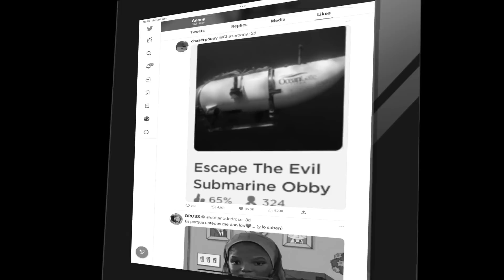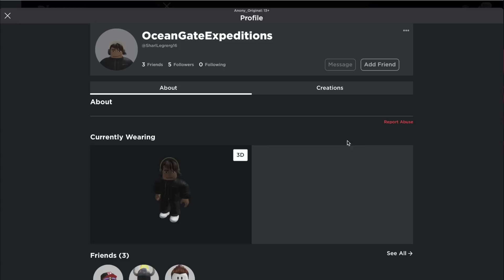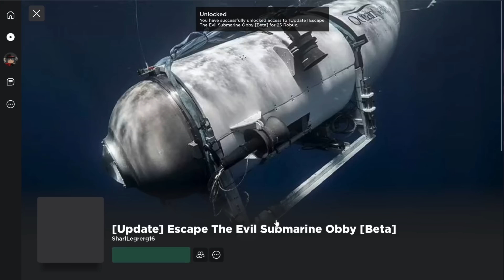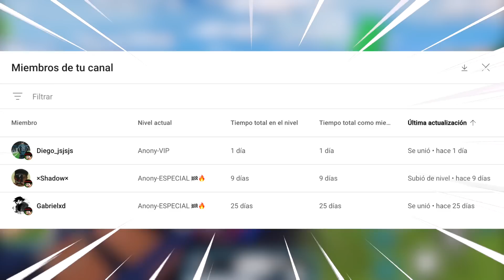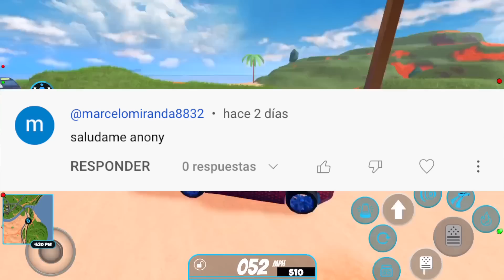TIENE que SER BROMA… 💀 *ESCAPA del SUBMARINO MALVADO* 🥶 | ROBLOX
En éste video jugaré un juego que trata de un tema muy controvertido... 💀

SPAM XD:

¡¡SERVER DE DISCORD PARA HABLAR CONMIGO Y SUBS!!